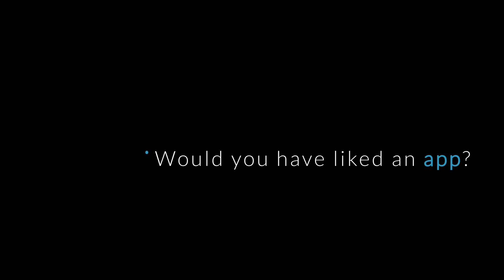Nelson: What Does the Future Look Like?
The fifth video in our Nelson Series!

In this video, we asked Nelson what the future of mental health care looks like. Even though he told us that he is "just a magician," Nelson hits a key idea: he was not obligated to go to classes or sessions - he was given the option of multiple recovery strategies in the hospital and could tailor his experience to be exactly what he needed. WARNING: Discussion of sadness, depression and suicidal ideation.

We also asked Nelson what he thought of a mobile application that would check in with him regularly - watch the video to hear his response! Our team in the Putrino Lab is developing just this - an application to be used as a therapist's aid that will log the user's emotions and triggers, and then remind him/her of strategies to cope with these emotions, such as playing a game or calling a friend.

Everyday, hundreds of people take their own lives. Every 40 seconds, someone commits suicide. For every suicide, there are 25 attempts (AFSP). Every single case can be prevented. Every single person can be helped.

We are Putrino Lab, a telerehabilitation research lab at the Burke Medical Research Institute dedicated to bringing affordable and accessible healthcare solutions and therapy to the homes of patients.

Featured in this video: Nelson Lugo
The Wedding - Jóhann Jóhannsson
Statistic Jingle: Derrick Wan